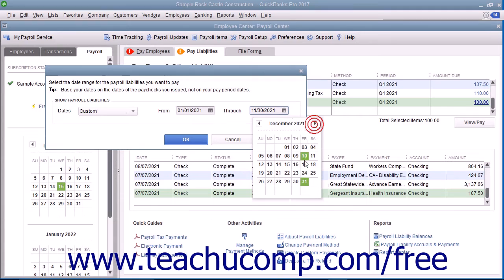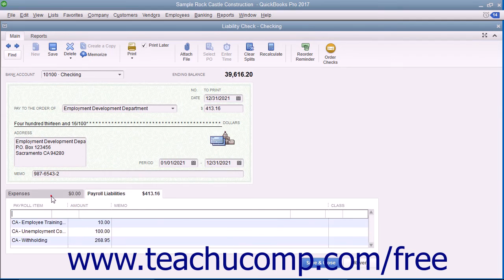QuickBooks Pro 2017 Tutorial Paying Payroll Tax Liabilities Intuit Training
Learn about Paying Payroll Tax Liabilities in QuickBooks Pro 2017 A clip from Mastering QuickBooks Made Easy. - the most comprehensive QuickBooks tutorial available. Visit us today!